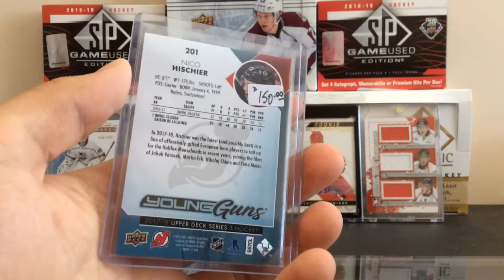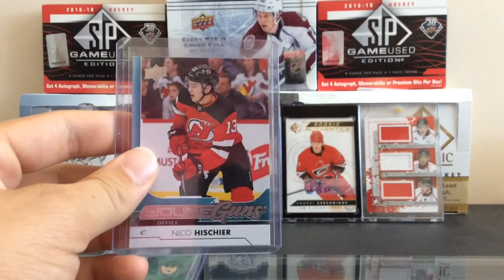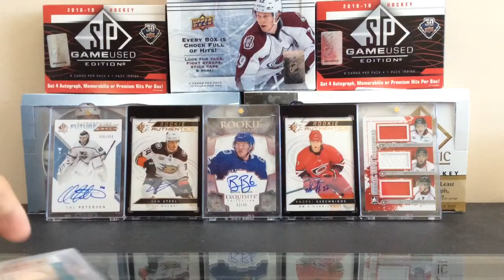1000 Subscribers Triple Card Giveaway! Thx so much!